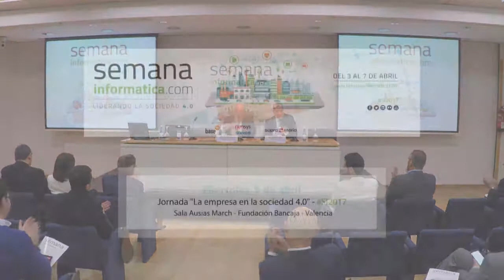01 Apertura de la jornada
Apertura de la jornada

D. Andrés García Reche, Vicepresidente Ejecutivo del Consell Valenciá de la Innovació

Jornada "La empresa en la sociedad 4.0"

Colegio Oficial de Ingenieros en Informática de la Comunidad Valenciana (COIICV)